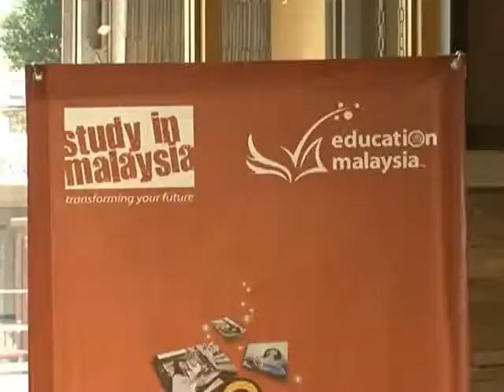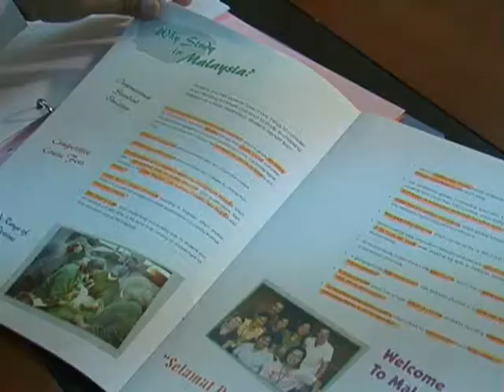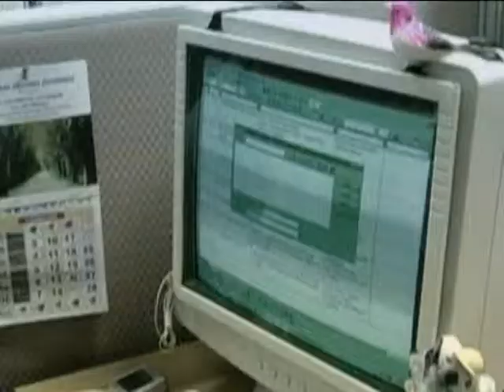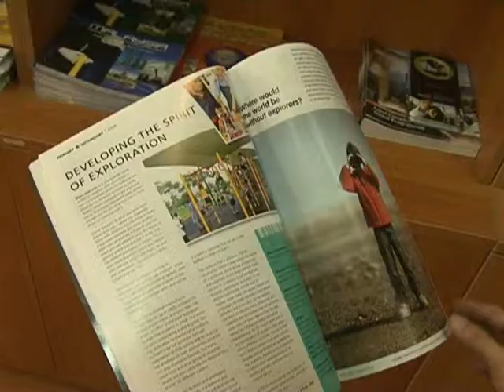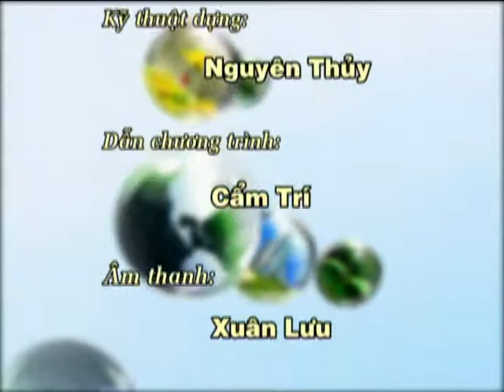Hành Trang Du Học: Du học Malaysia (P2)